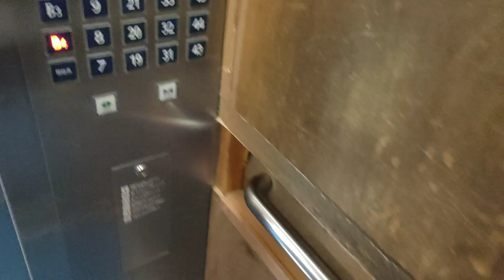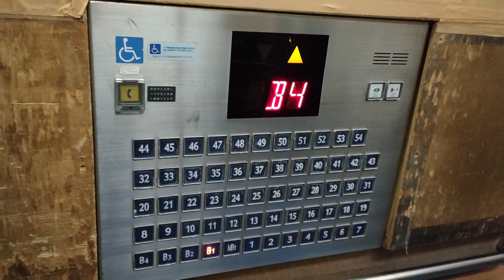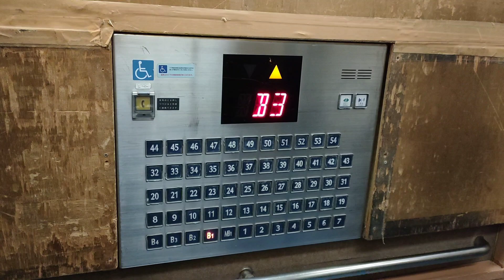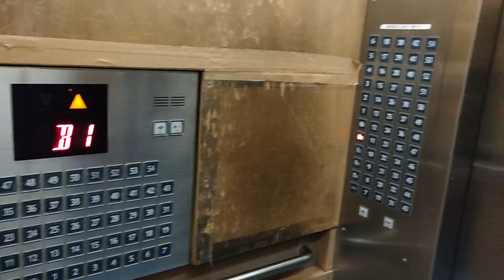【ボタンの数】新宿センタービルの非常用エレベーター(E-3号機)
このエレベーターはフジテック製です。
開延長ボタンを合わせてボタンの数は60個！
また、このE-3号機のみアナウンスが付いているほか、NEWエリシオ相当のE-1,2号機に対してこちらは エシードe2相当のタイプとなっています。

【諸元】
用途：人荷用兼非常用
定員：24名
積載：1600kg
駆動方式：ロープ式
設置台数：1
アナウンス：あり
車椅子操作盤：あり
機種：AC-GL
設置年：1979年
更新年：2000年代

所在地：東京都新宿区西新宿1-25-1

撮影機材：Oppo Reno5 A

Fujitec traction elevator at “Shinjuku Center Building”,Shinjuku city,Tokyo metropolitan,Japan.